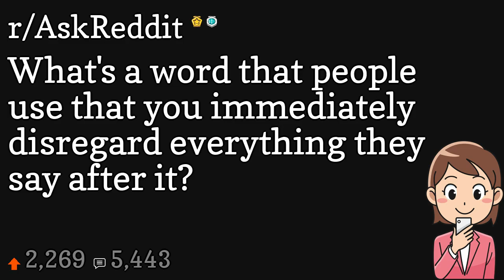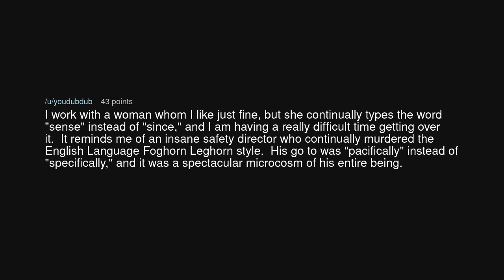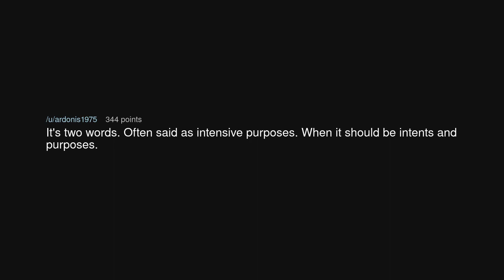What's a word that people use that you immediately disregard everything they say after it?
What's a word that people use that you immediately disregard everything they say after it? (r/AskReddit)

Source: personallygodless on Reddit (link removed at the insistence of YouTube)